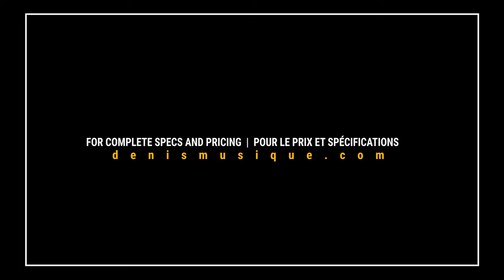GIBSON - 1959 LES PAUL Standard REISSUE VOS Royal Tea Burst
Put on a good pair of headphones and listen to this sublime guitar!
Mettez une bonne paire d'écouteurs et écoutez cette sublime guitare!

PERFORMANCE: Gabriel Lebel
CAMERA / VIDEO / SOUND: Paul Di Giacomo